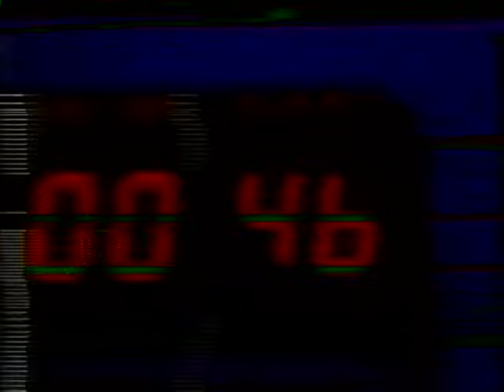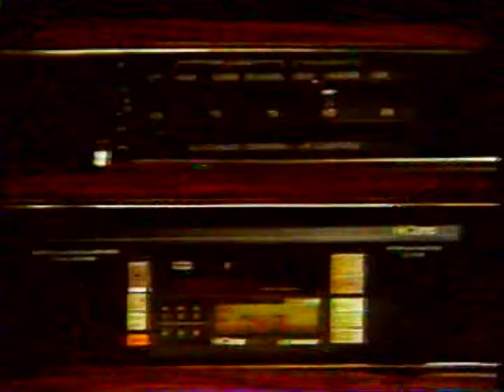bomb shelter for jonathan culp (the remix)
i hope you can use this for your show - taking shelter crushed with my tachyons + saturnizer plus